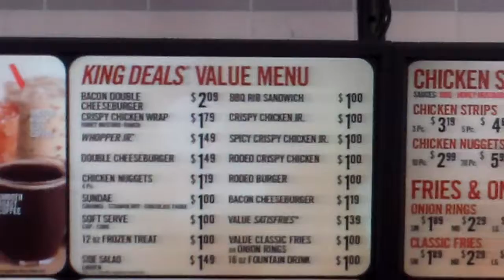MrTerrible Todd, At the Burger King